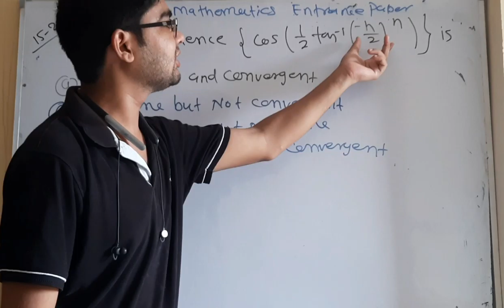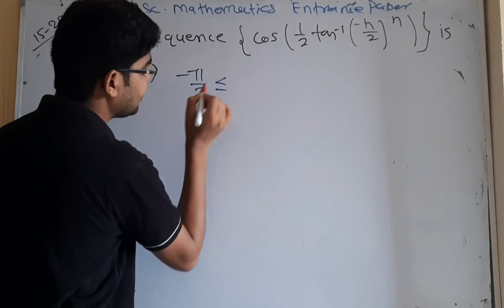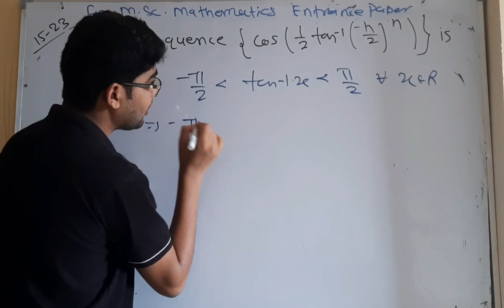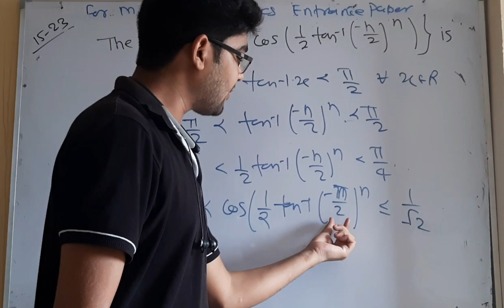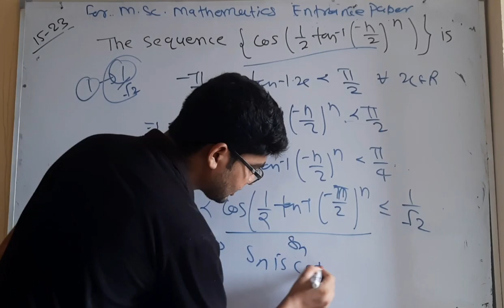BHU MSC mathematics important question 35 for entrance 2022